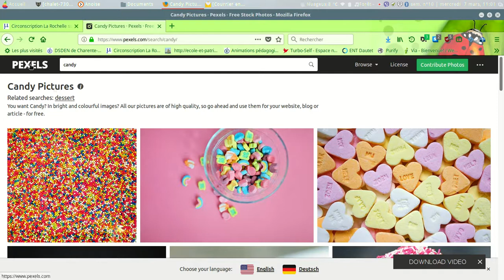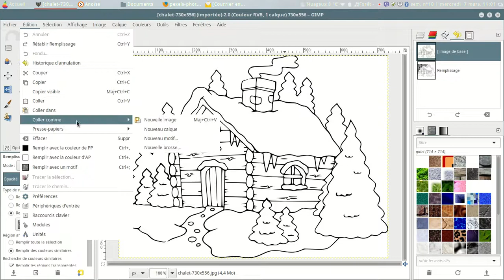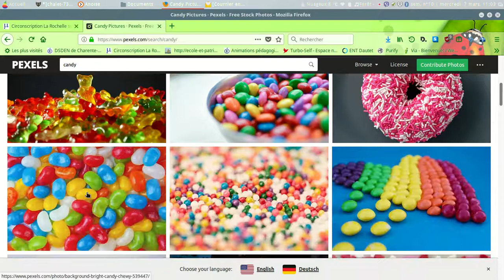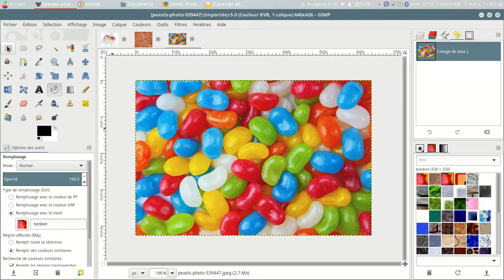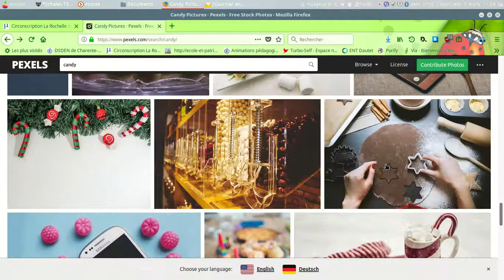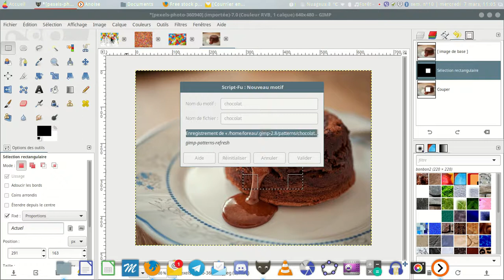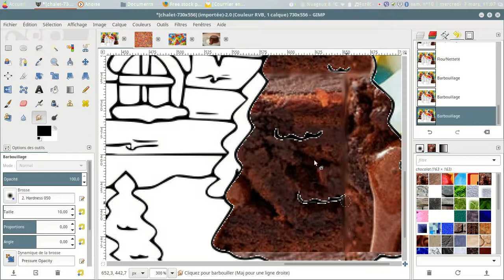créer un motif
Créer un motif de remplissage avec gimp. Dessiner la maison de Hansel et Gretel.